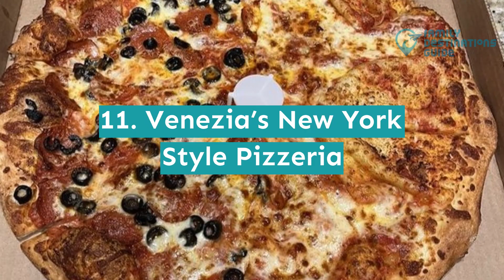Best Pizza in Chandler, AZ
Chandler is among the best tourist destinations due to its many golf courses, award-winning events, outdoor recreation, and luxurious hotels.

Your vacation would not be perfect if you will not try some of the tastiest pies in town topped with bacon, pineapples, pepperonis, cheese, and onions. You can also order desserts, drinks, or appetizers to complete your meal.

Do you love eating comfort foods? Then watch the video to see more of the best pizza in Chandler.